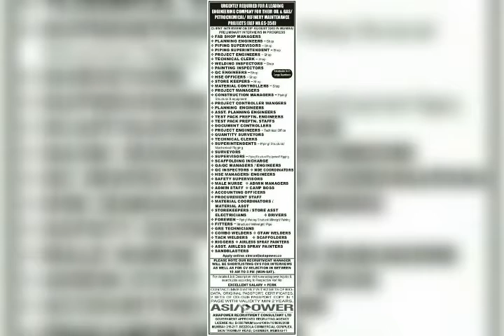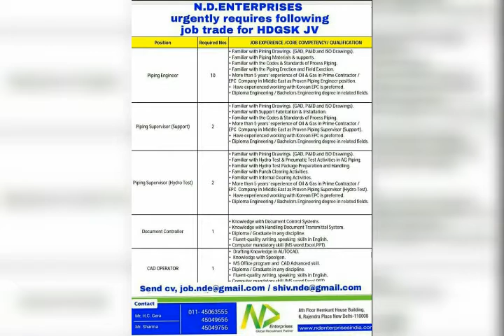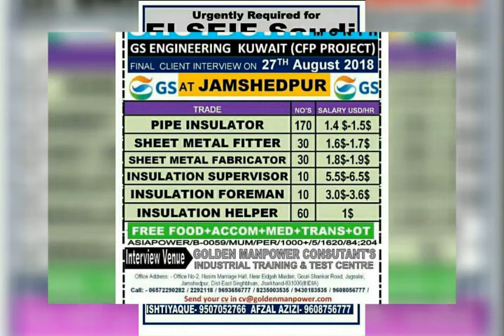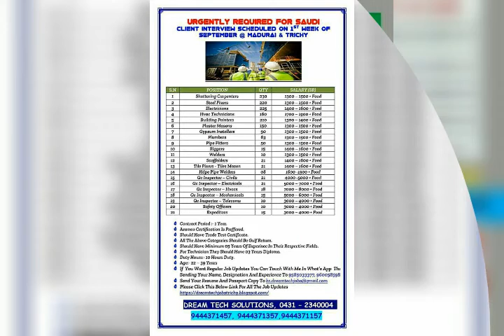Urgent Gulf Vacancies Requirements "SATURDAY,AUG-22,2018 "MUMBAI"